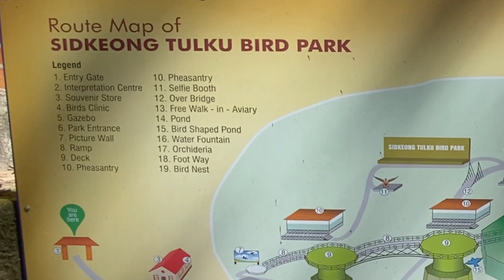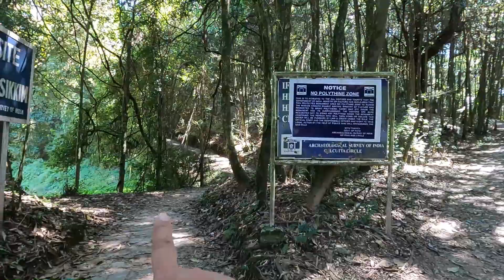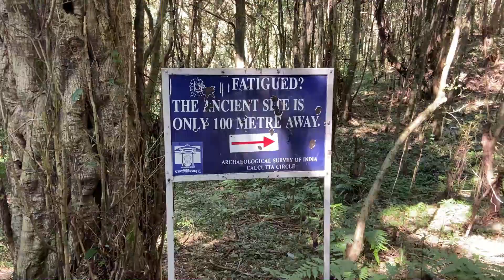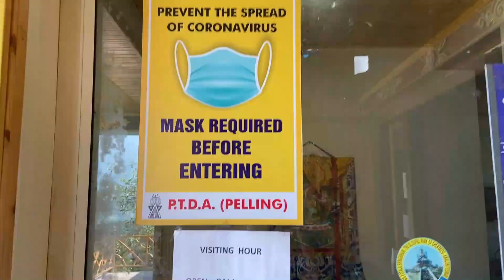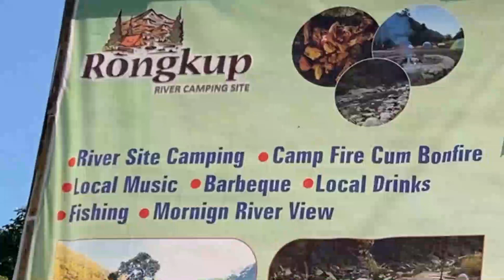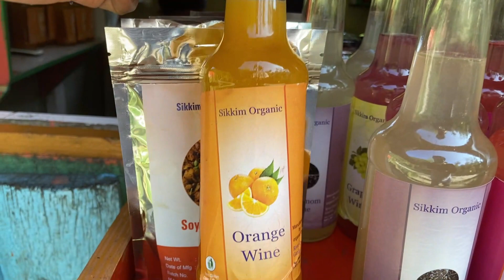Pelling Sightseeing | Sky Walk | Kanchenjungha And Rimbi Falls| Rabdantse Ruins| Sikkim EP 3